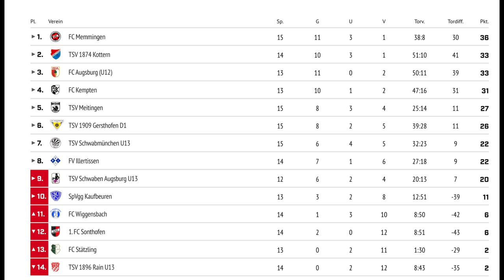16 . Spieltag U13 Bezirksoberliga 23/24 FC Stätzling - TSV Meitingen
00:00 Trailer
01:21 Anpfiff
01:04:43 Ergebnisse 16. Spieltag
01:04:52 Tabelle